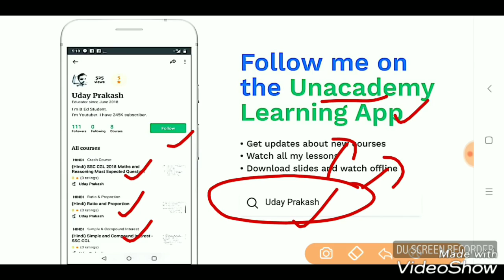रेलवे ग्रुप-डी 17 सितम्बर को सभी शिफ्टो में पूछे गये गणित के सभी प्रश्न हलसहित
Railway Group-D 17 sel all maths question.